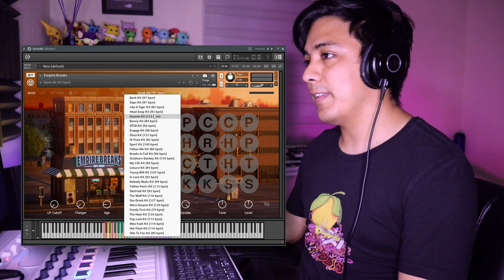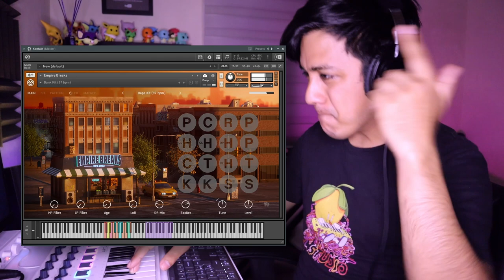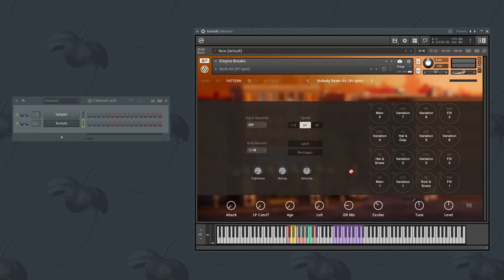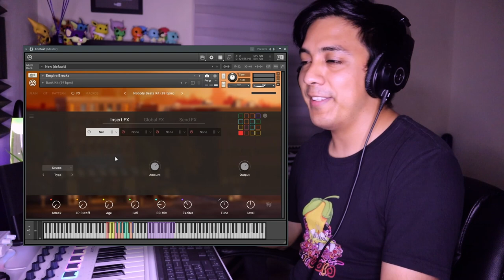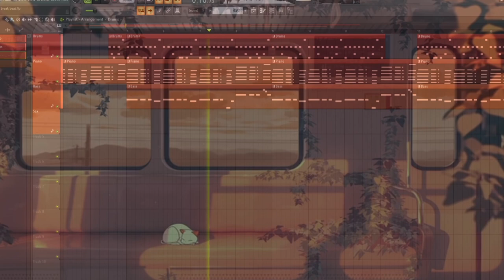EMPIRE BREAKS - ¿LOS MEJORES DRUMS DE BOOM BAP?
🔽 MIS CURSOS DE PRODUCCIÓN MUSICAL 🔽
• Producción Musical (con FL Studio)
• Mix & Master
• Teoría Musical
• Síntesis de Sonido
• Asesorías

✅ ¿Necesitas una distribuidora para tu música? ✅

🔽 ¡Únete a mi servidor de Discord! 🔽